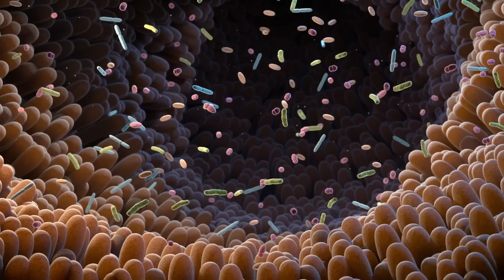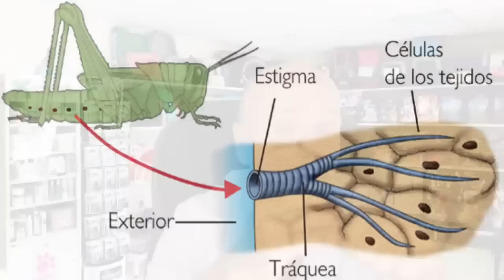🔴 ¿COMO DESPARASITAR AL PERRO POR DENTRO Y POR FUERA CON TIERRA DE DIATOMEAS? 💝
La desparasitación es un aspecto esencial de la tenencia responsable de mascotas. Como dueños de perros, es nuestro deber garantizar la salud y el bienestar de nuestros amigos peludos. La infestación de gusanos en los perros puede provocar diversos problemas de salud e incomodidad. La desparasitación regular ayuda a proteger a nuestros perros de estos parásitos y promueve una vida más saludable y feliz. En esta publicación de blog, exploraremos el uso de la tierra de diatomeas (DE) como una solución natural y efectiva para la desparasitación de perros. El DE, derivado de organismos marinos fosilizados llamados diatomeas, tiene la capacidad de deshidratar y matar varios tipos de parásitos. Es una alternativa segura a los desparasitantes químicos, por lo que es una opción ideal para los dueños de mascotas que prefieren remedios naturales. Profundicemos en el mundo de la desparasitación y descubramos cómo se puede utilizar la tierra de diatomeas para garantizar el bienestar de tu querido compañero canino.

I. Comprensión de la infestación por gusanos en perros:

Antes de sumergirnos en los detalles del uso de tierra de diatomeas para la desparasitación, es importante comprender los tipos comunes de gusanos que infectan a los perros. Los tipos más comunes incluyen gusanos redondos, tenias, anquilostomas y tricocéfalos. Los perros contraen estos gusanos a través de diversas fuentes, como el suelo contaminado, las heces infectadas o la ingestión de presas infectadas. Una vez dentro del cuerpo del perro, los gusanos pueden causar una serie de problemas de salud, como pérdida de peso, diarrea, vómitos y, en casos graves, daño a los órganos. La desparasitación regular es crucial para evitar que estos parásitos causen estragos en la salud y el bienestar general de tu perro.

II. Introducción a la Tierra de Diatomeas (DE):

La tierra de diatomeas, o DE, es una roca sedimentaria natural compuesta por restos fosilizados de diatomeas, organismos marinos microscópicos. Estas diatomeas tienen una pared celular única a base de sílice que, cuando se muele en un polvo fino, forma tierra de diatomeas. El DE es conocido por su capacidad para deshidratar y matar varios tipos de parásitos, incluidos los gusanos. Esta solución natural y segura está ganando popularidad entre los dueños de mascotas que buscan alternativas a los desparasitantes químicos. Es importante tener en cuenta que no todas las tierras de diatomeas son iguales. Al usar DE para la desparasitación, asegúrese de elegir tierra de diatomeas de grado alimenticio, ya que es segura para la ingestión por parte de los animales.

III. Preparación para la desparasitación:

Antes de comenzar cualquier régimen de desparasitación, es importante consultar con su veterinario. Pueden proporcionar asesoramiento personalizado en función de las necesidades y condiciones específicas de su perro. Una vez que tenga la luz verde de su veterinario, es hora de reunir los suministros necesarios. Para desparasitar con tierra de diatomeas, necesitará DE de grado alimenticio, guantes y herramientas de medición. La tierra de diatomeas de grado alimenticio está disponible en tiendas de mascotas o en línea. Garantizar el almacenamiento adecuado de DE para mantener su eficacia a lo largo del tiempo. Manténgalo en un lugar fresco y seco, lejos de la humedad y la luz solar directa.

IV. Administración de tierra de diatomeas internamente:

Ahora que tienes todo lo que necesitas, es el momento de iniciar el proceso de desparasitación. Las pautas de dosificación para la tierra de diatomeas pueden variar según el tamaño y el peso de su perro. Lo mejor es seguir las recomendaciones de su veterinario o consultar las pautas estándar proporcionadas por fuentes acreditadas. Por lo general, la dosis varía de media cucharadita a una cucharada de DE por día, dependiendo del peso del perro. Para facilitar la ingesta de su perro, mezcle la cantidad adecuada de tierra de diatomeas con su comida o golosinas regulares.

V. Tratamiento de Parásitos Externos con Tierra de Diatomeas:

La tierra de diatomeas no solo ayuda a desparasitar a tu perro internamente, sino que también se puede usar para combatir parásitos externos como pulgas, garrapatas, ácaros y piojos. Estos molestos parásitos pueden causar molestias y transmitir enfermedades a tu peludo amigo. DE elimina eficazmente estos parásitos externos deshidratándolos. Para tratar a su perro de parásitos externos, comience aplicando tierra de diatomeas en el pelaje de su perro. Concéntrese en áreas problemáticas como el cuello, la espalda y la base de la cola, donde las pulgas y las garrapatas tienden a esconderse. Frote suavemente el DE en el pelaje de su perro, asegurándose de que llegue a la piel.